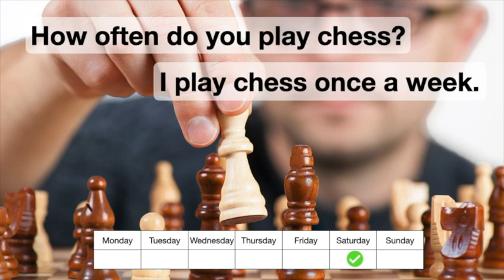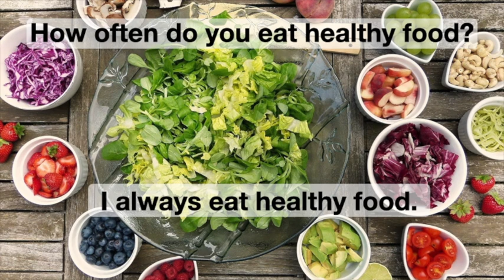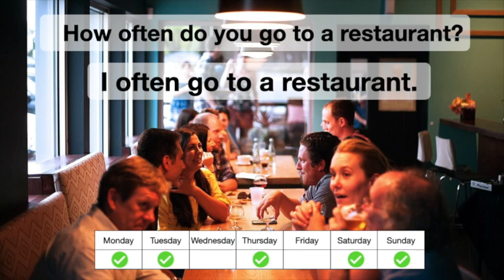How often do you? MUSIC ONLY! Adverbs of frequency.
Practice the adverbs of frequency and how to use them by yourself.